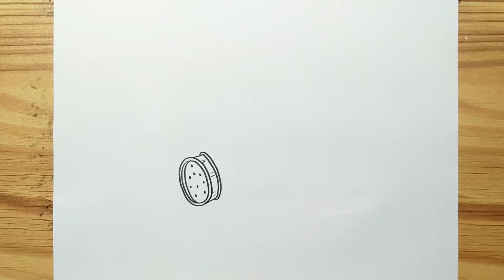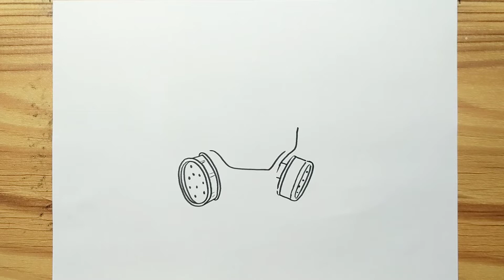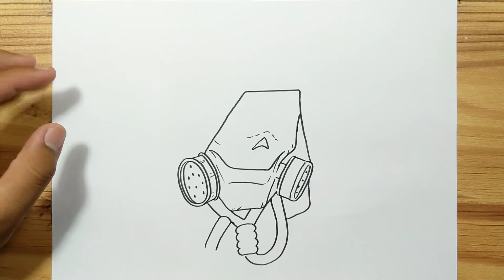How to draw SCARE CROW DC BATMAN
Hello,,,today, we are learning "SCARE CROW DC BATMAN"